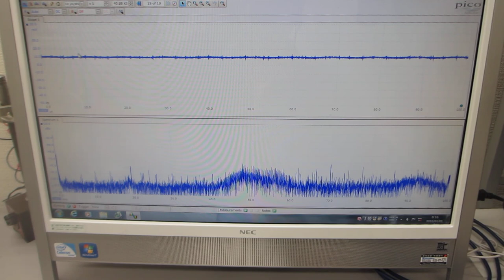超音波を利用した「振動計測技術」（基礎実験）